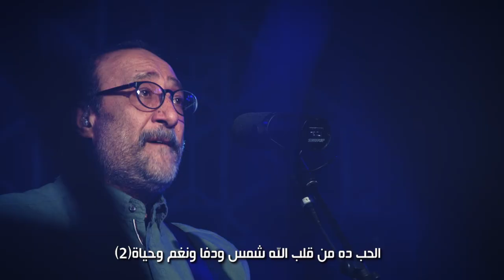الحب اللي عمره ما يشمت، كلمات هارون ابراهيم لحن ماهر فايز